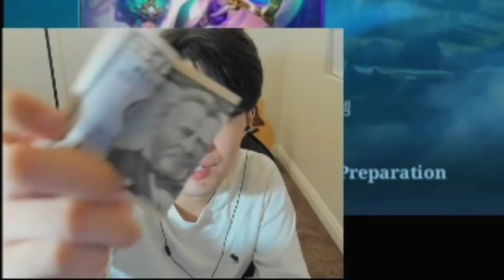When Gosu Hoon Had CAR Accident (Johnson Ult)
Story of hoon hitting another person car😂😂

 The Following Video Contents/Clips Are Not Mine..
If You Wanna Find The Original Creator..
Search:
Gosu Hoon In (YouTube/Twitch)